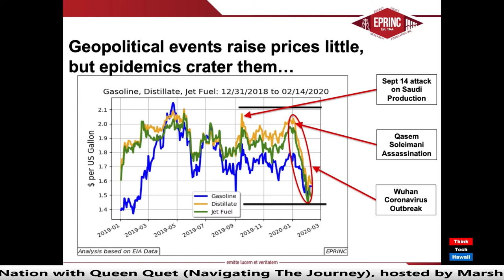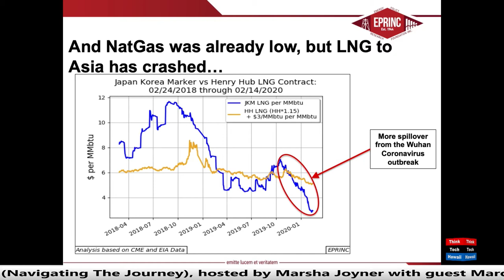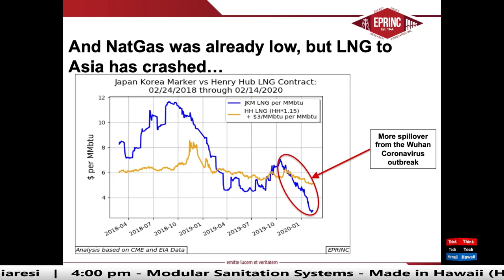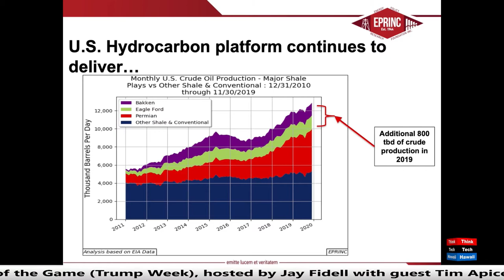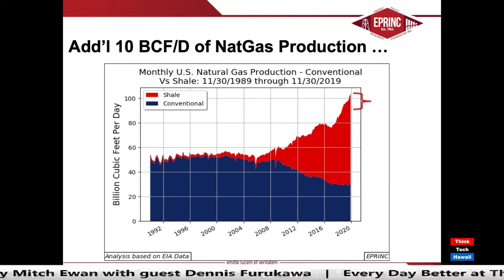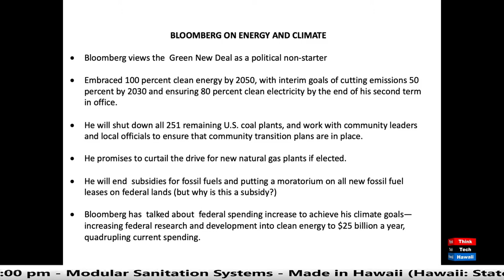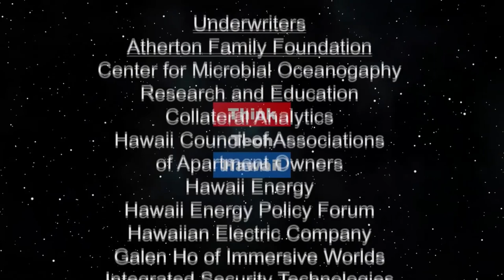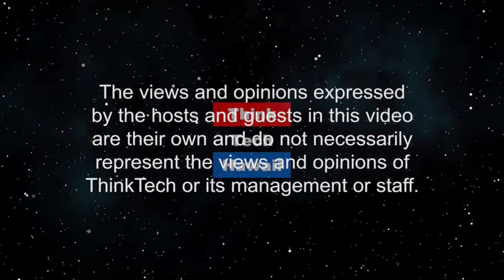That state of American Energy and Energy Security in this Election Year (Energy In America)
And what does Michael Bloomberg think about it.  Lou Pulgiaresi of EPRINC will discuss the state of American Energy and Energy Security the state of American Energy and Energy Security as we head into the election year, and also help us understand Michael Bloomberg’s energy views. The host for this episode is Jay Fidell.  The guest for this episode is Lou Pugliaresi.